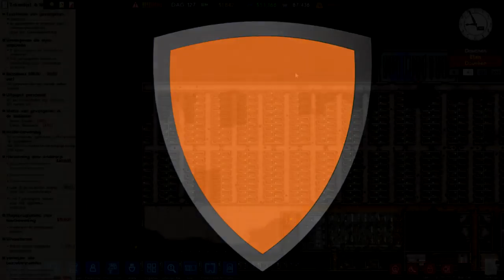Ontsnapping?! nu al?! Prison Architect